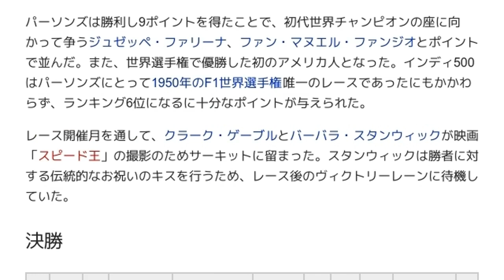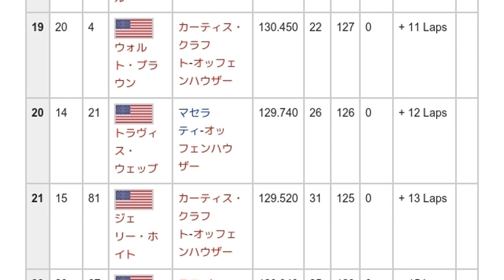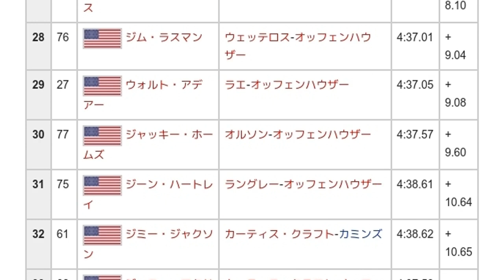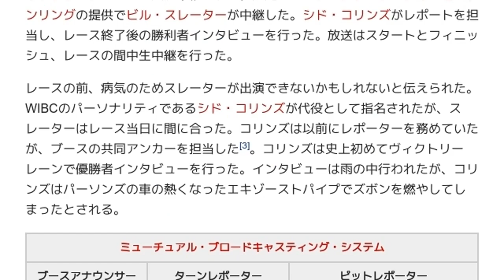「1950年のインディ500」とは ウィキ動画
ウィキを動画で読む「1950年のインディ500」のウィキ動画です。